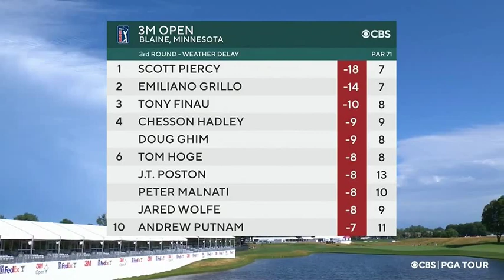CBS - 2022 3M Open close + theme song - July 23, 2022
CBS Sports is the sports division of the American television network CBS.
© Copyright CBS Sports/CBS/Paramount 2022
No payment is gained from the making or publication of this video.
This video shows the closing minutes to CBS's coverage of the 2022 3M Open on Saturday, July 23, 2022, as well as the theme song played over the duration of the program (courtesy of Helmut VonLichten).
Featuring:
- Jim Nantz
- Nick Faldo